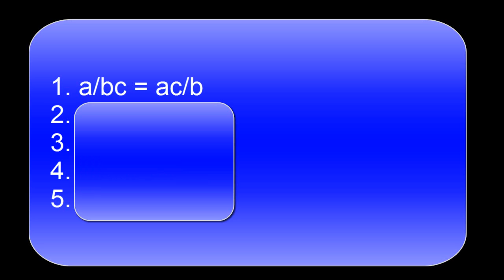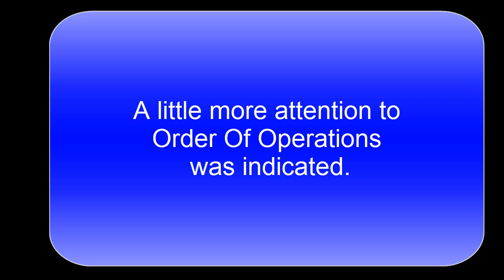L3001 Order of Operations